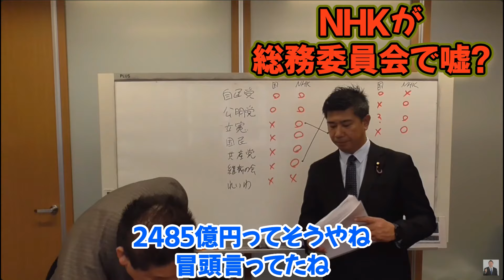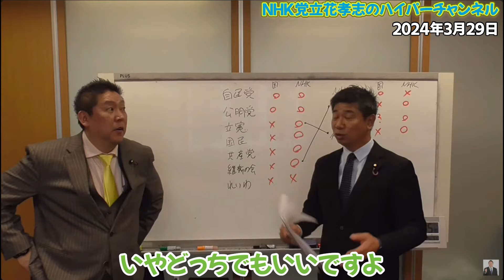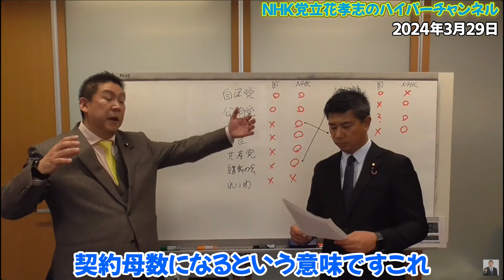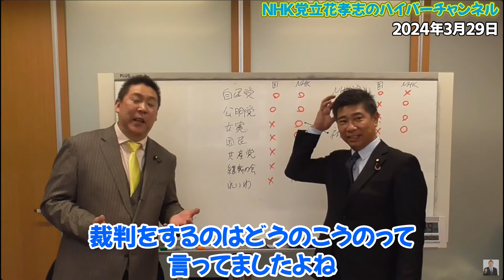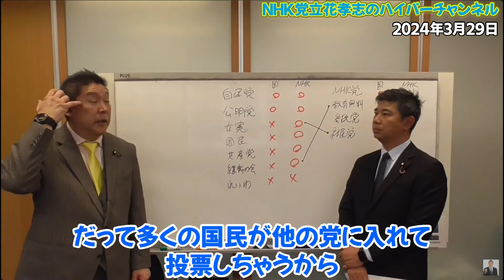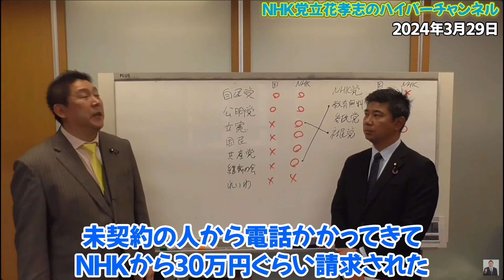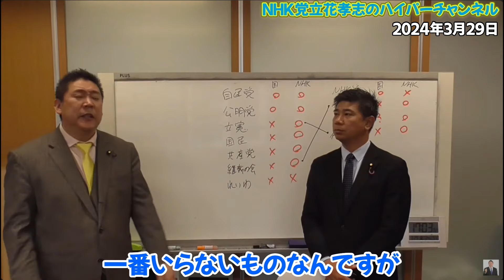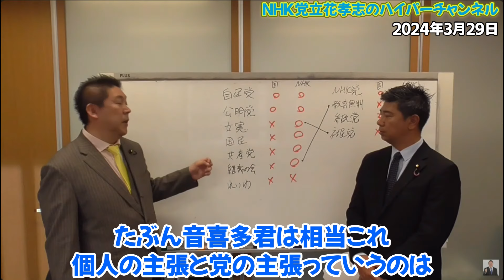NHKは443万通の請求書を送ってその総額が2485億円？NHKさんはそれ本当に？そして契約して不払いしてる人が139万人いる.....【立花孝志 松本人志 NHK党 切り抜き】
00:00　スタート
0:50　NHKが請求している金額
1:36　NHKの請求している金額がおかしい
2:18　会計検査院があたふたしてた
4:36　契約して不払いしている人は139万人もいる
5:28　NHK予算に反対なのはNHK党とれいわ新選組
6:25　立花孝志が総務大臣になったら
7:10　不払いの人から電話があった
8:06　スクランブルしたらすべて解決
10:01　エンディング

立花孝志本
ぶっ壊す力